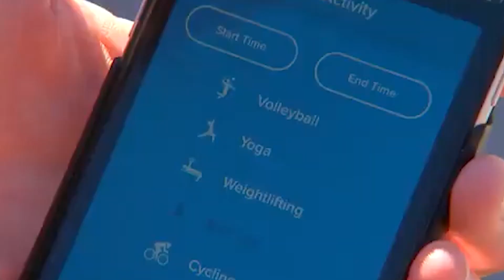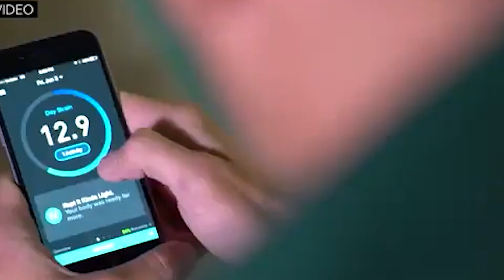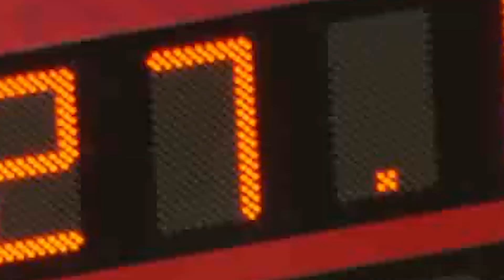7 Olympic Tech You Didn't Know About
The Olympic Games are not only a showcase of athletic prowess but also a stage for cutting-edge technology that ensures fairness, safety, and an enhanced experience for all involved. Here are seven key technologies making a significant impact:

3D Athlete Tracking (3DAT): Developed by Alibaba and Intel, 3DAT uses AI and cameras to create a 3D model of athletes' movements. It provides real-time biomechanical analysis, benefiting both coaches and broadcasters by offering insights into performance metrics like stride length and speed without the need for wearable sensors.

Wearable Sensors: These devices monitor physiological data such as heart rate and muscle activity. They help athletes optimize their training and prevent injuries by providing real-time feedback and analysis on their physical condition.

Anti-Doping Technologies: Advanced tools now include biomarker detection and the Athlete Biological Passport (ABP) to uncover subtle signs of doping. These technologies help maintain the integrity of the games by making it harder for athletes to evade detection.

Hydrocarbon-Based Olympic Torches: Using a fuel mixture of butane and propane, these torches ensure the flame remains steady in various weather conditions. This technology not only preserves the torch's symbolic flame but also influences designs in emergency lighting and survival gear.

Biomechanical Analysis for Injury Prevention: Sophisticated motion capture and computer simulations analyze athletes' movements to identify injury risks and optimize techniques. This technology helps reduce injury rates and enhances performance by providing personalized training adjustments.

Advanced Timing Systems: Modern timing systems combine high-speed cameras, sensors, and smart algorithms to record times with incredible precision. These systems, crucial for sports where milliseconds matter, also integrate instant replay technology to ensure accurate and fair results.

Virtual Reality (VR) and Augmented Reality (AR): VR is used for training by simulating competition environments, while AR enhances spectator engagement by overlaying real-time data and statistics onto live broadcasts and improving stadium navigation.

These technologies not only improve the Olympic experience but also push the boundaries of sports technology, influencing other fields such as healthcare, education, and entertainment. The continued evolution of these innovations promises even more advancements in future Olympic Games.